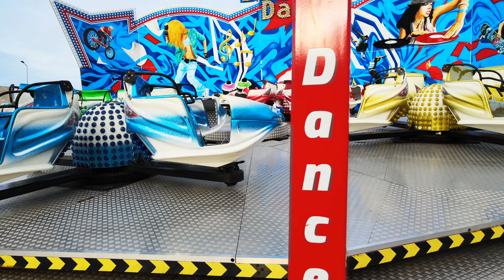Lunapark - Bílek i Zapoměl | 4K HDR